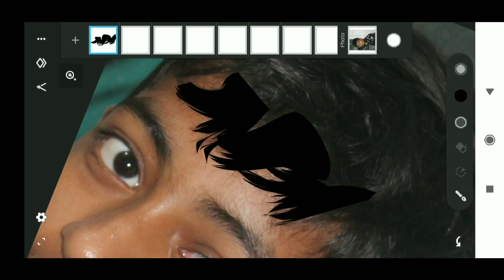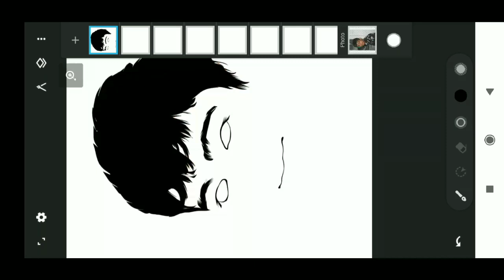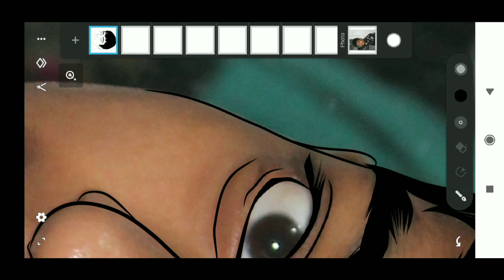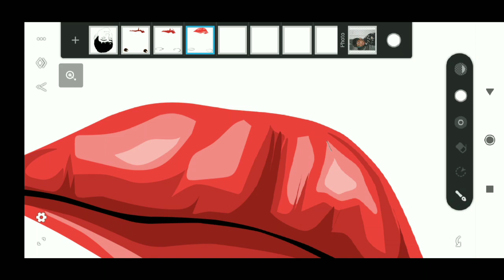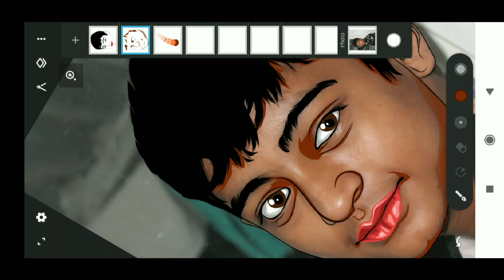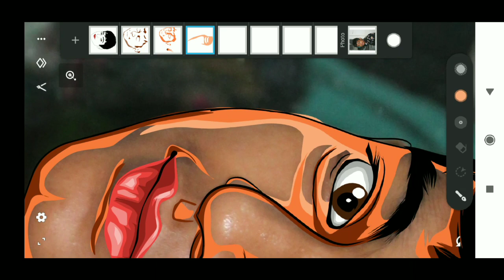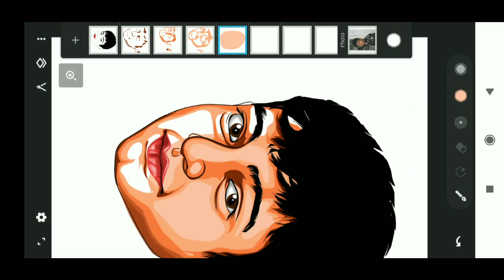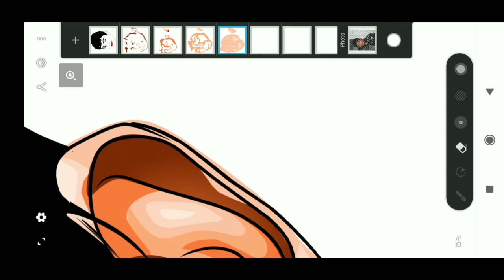VECTOR ART FACE SHADING || FULL LIKE TEJASILLUSTRATOR...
Watch video until end and learn everything properly in vector art .!!!